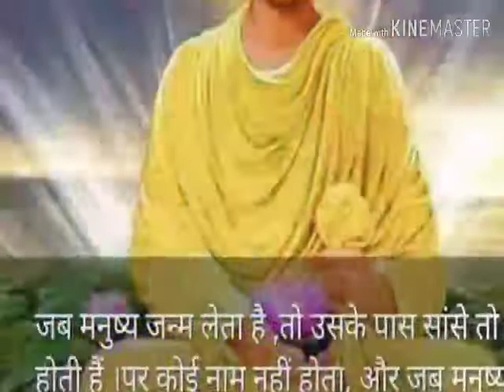Boudh __Stustes___By____Govind__Patharwa__________